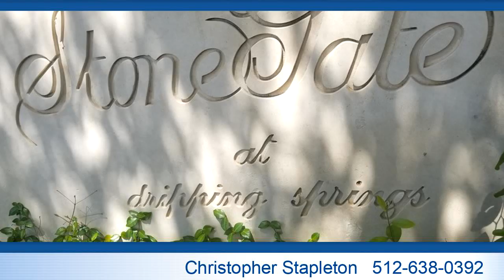Video preview - Residential for sale - 208 Stonegate Ln, Dripping Springs, TX 78620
Cleared of Cedar & ready for your new home to be built !   2.86 acres or also purchase the adjacent 2.6 acre property for a total of 5.52 acres.  Horses  & chickens permitted ! Call Agent for details. Private community park for property owners. Backs to McGregor Lane. Must have driveway off of Stonegate Lane.  Purchase lots together or individually.  MLS # 1564069  & MLS # 3962894

Bedrooms: 0
Bathrooms: 0.00
Square Feet: 0
Price: $189,000